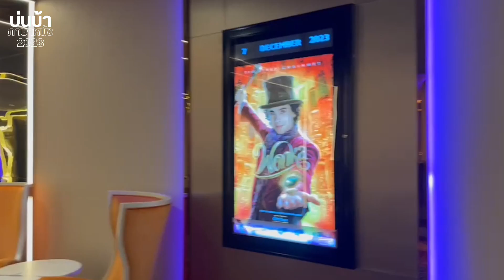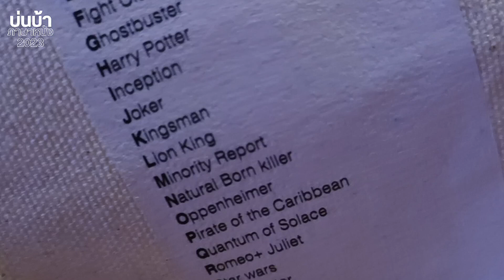5 อันดับ หนังที่เข้าฉายเดือน พฤศจิกายน 2566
จัดอันดับ หนังที่ประทับใจ ที่เข้าฉาย ในเดือน พฤศจิกายน 2566